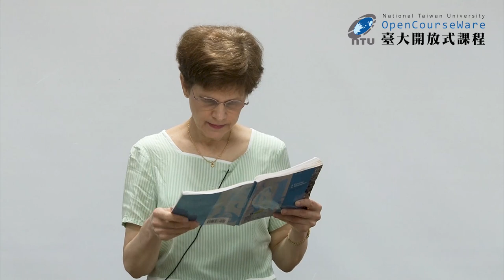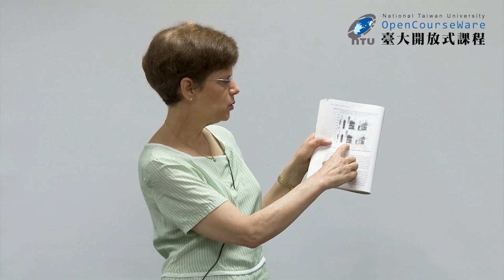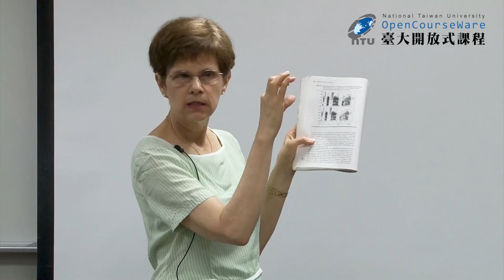英語語音學二 28. Interpreting Spectrograms IV (2021 updated)